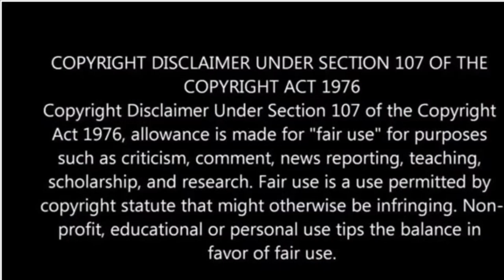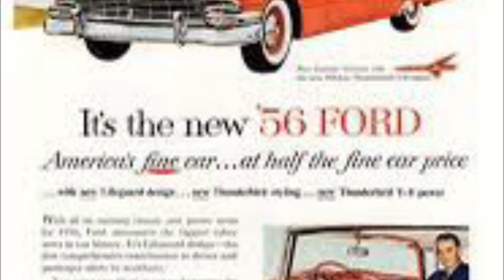The Lee Iacocca Story: How Lee Iacocca Saved Chrysler